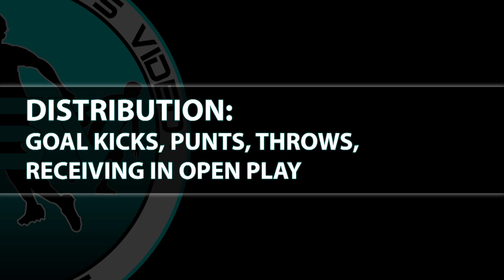Rachel Bailey crhv updated